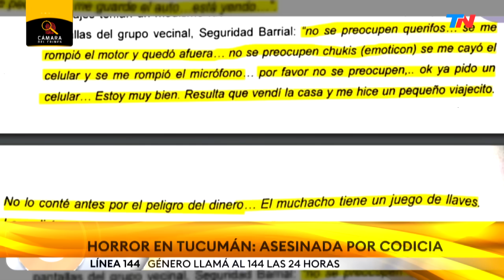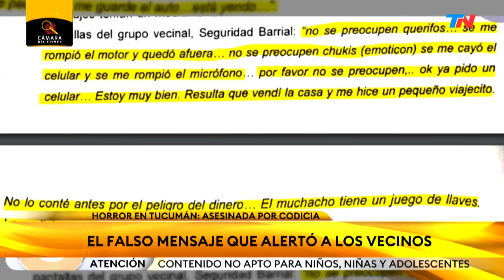CAMARA DEL CRIMEN (PROGRAMA COMPLETO 28/10/23)